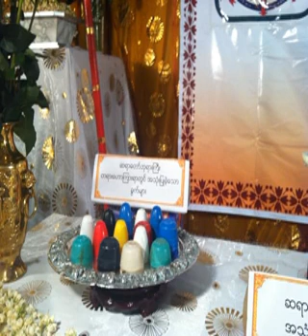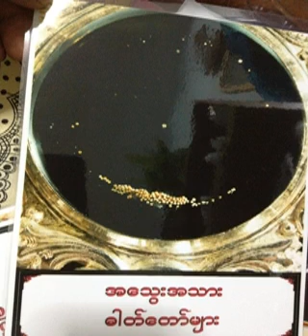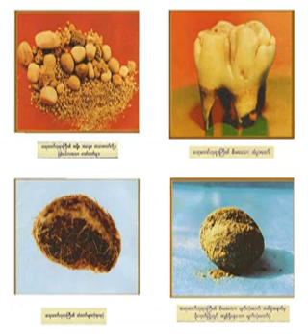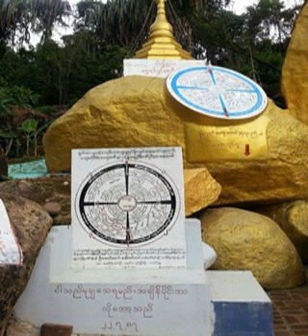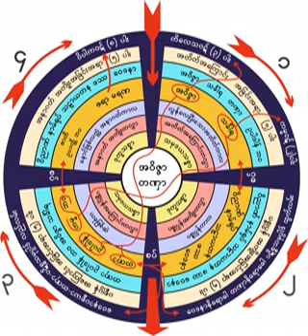၂၂၈၁။ ဗုဒၶဘာသာဝင္ေတြလုပ္ရမည့္ တရားေတာ္ (၁၄.၁၀.၁၉၅၆)